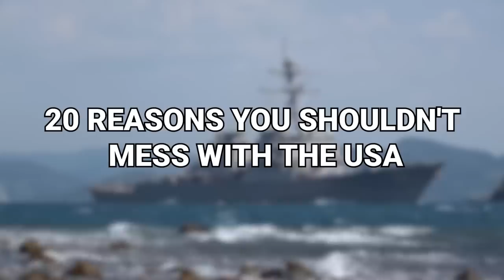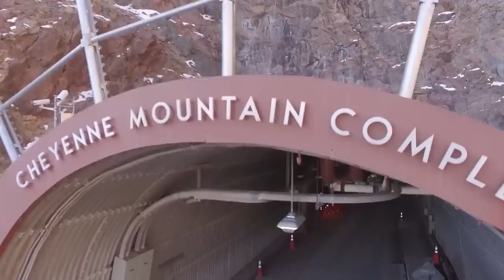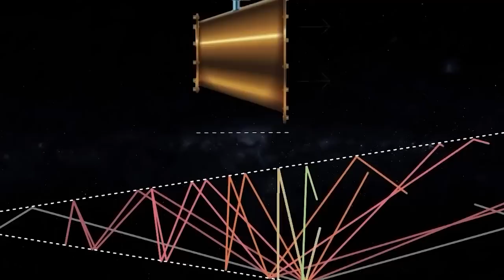20 Reasons You Shouldn't Mess With The USA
The good ole US of A. The Land of the Free and the Home of the Brave. The Melting Pot. ‘Murica. Just kidding about the last part. Whatever your opinion is about the States, there’s no doubt this nation is a powerful and important one, maybe the most powerful. And President Joe Biden says that a new golden age is right around the corner. Any minute now, coming right up. But can China, Russia or North Korea do anything to stop the US from booming again? From it’s massive army to the helicopters of doom, here’s 20 Reasons You Shouldn't Mess With The USA